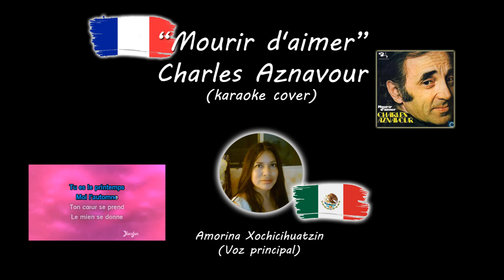Charles Aznavour Mourir d'aimer karaoke cover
Hola, amigos, aqui este cover de esa hermosa canción francesa del inolvidable Charles Aznavour, en colaboración con mi amigo, el arreglista salvadoreño Oswaldo Montoya, esperamos sea de su agrado